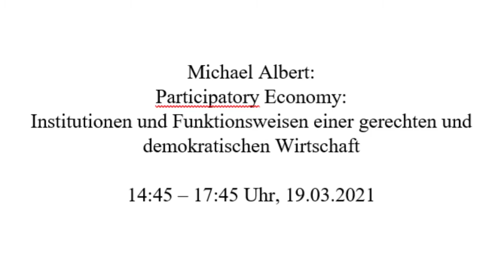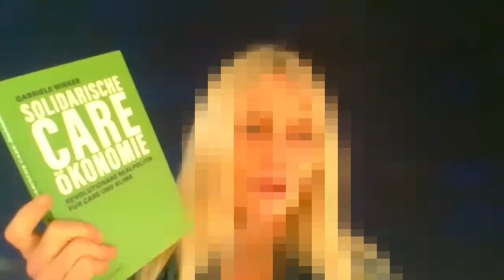Michael Albert - Participatory Economy: institutions of a just and democratic economy. Long version.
This Youtube channel is directly related to the conference Crisis of the Nation-State - anarchist answers, which was held at the Freiburg University of Education in March 2021 and organized by Thomas Stölner (Vienna), Gözde Okcu and Uwe Bittlingmayer.

focused on the question which alternatives to nation-states are currently being discussed and how plausible these models are. The spectrum of positions discussed in keynotes and workshops ranged from council models (Parecon, Parpolity), economic models of social planning, social anthropology to general critique of domination and consensus building in larger groups.

This channel documents the keynotes and workshops, also to bring them to a broader discussion. In addition, interviews with relevant positions conducted in advance of the conference are available. More interviews will follow over time, with which we hope to deepen and broaden the issues raised.
We would welcome comments, observations or contributions to the discussion.